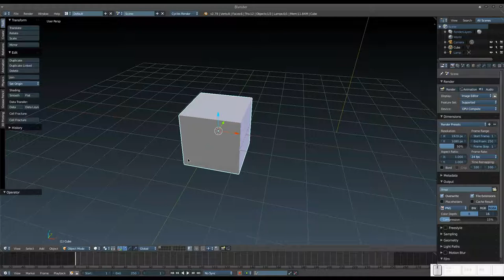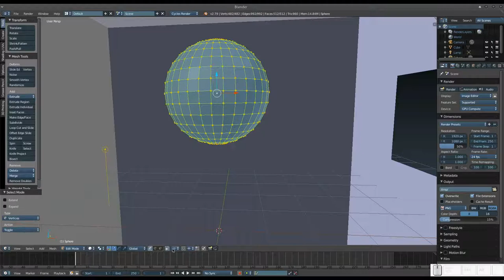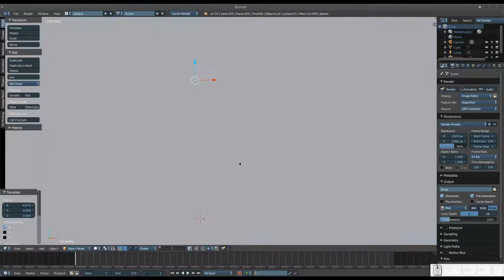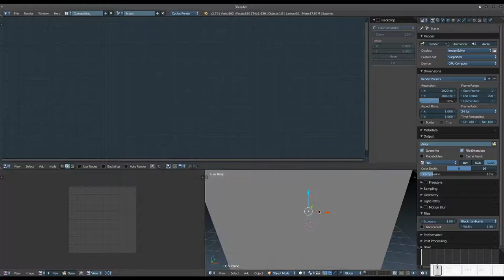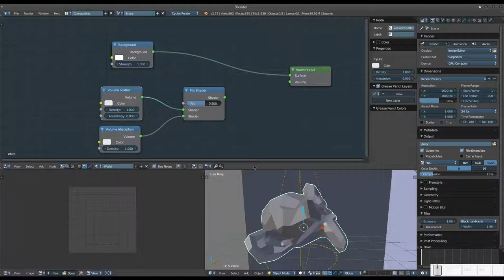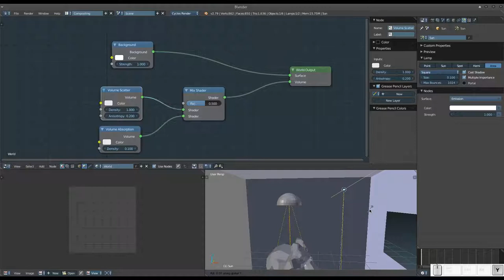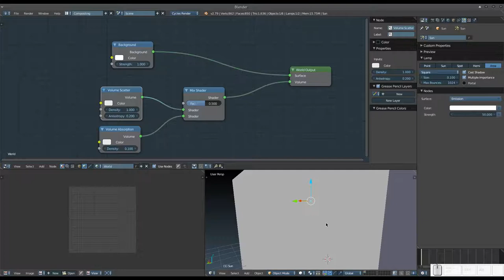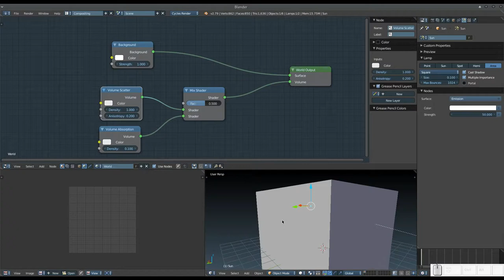Blender Quick Tips: Mundo Volumétrico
Para nuestro consejo rápido de esta semana, vemos cómo hacer para que toda nuestra escena se vuelva susceptible a la luz volumétrica.